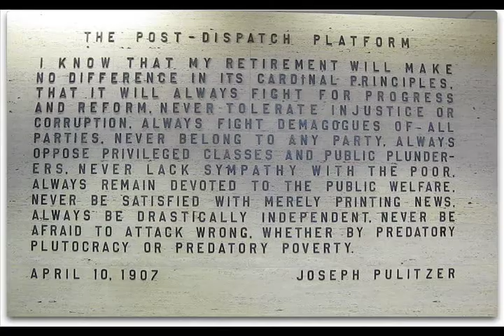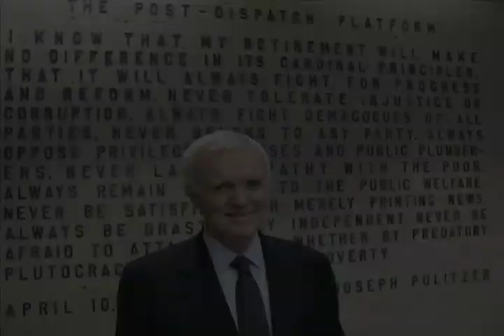5 Minutes with Bob Kerrey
Bob Kerrey, former governor and U.S. Senator from Nebraska and current president of The New School, visits with the editorial board of the St. Louis Post-Dispatch on May 9, 2008.